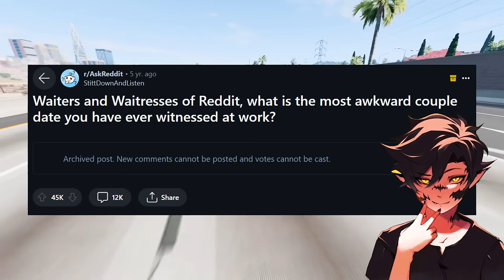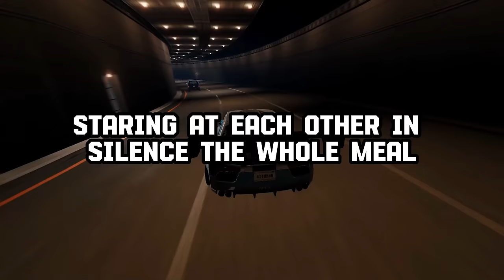Waitstaff, What's the TERRIBLE DATE You've Witnessed?